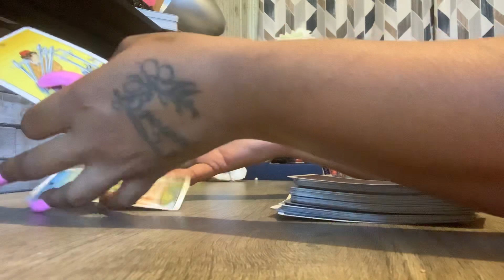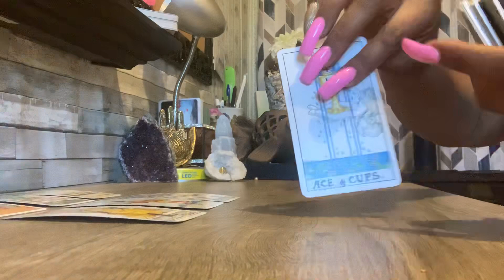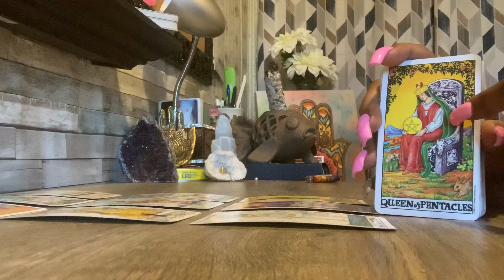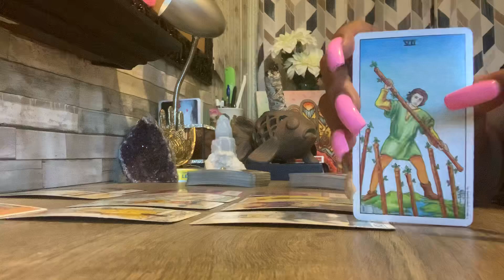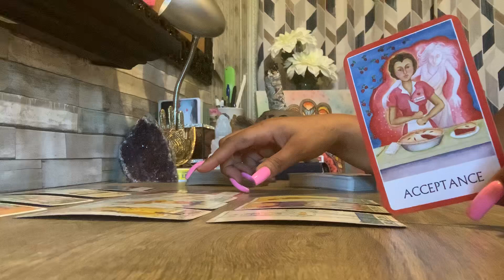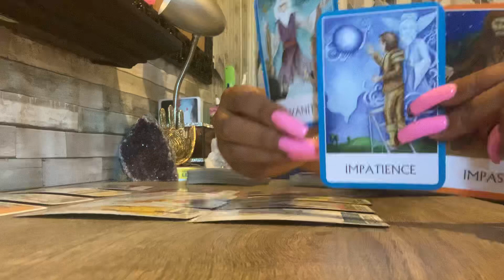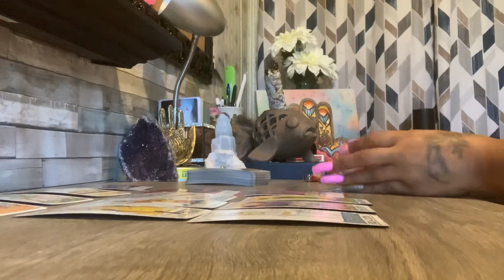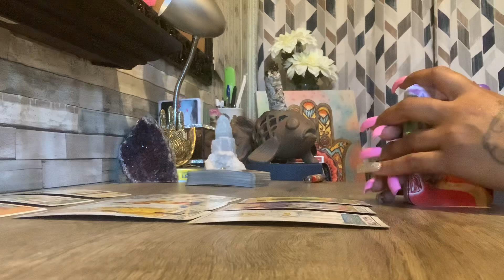Divine Feminine *NOVEMBER*New Love💕